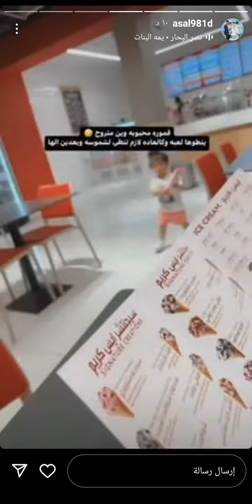أم أسد 🦁شمس وقمر ستوري زوجه ضرغام اسماعيل 🇮🇶🤷🏻‍♀️